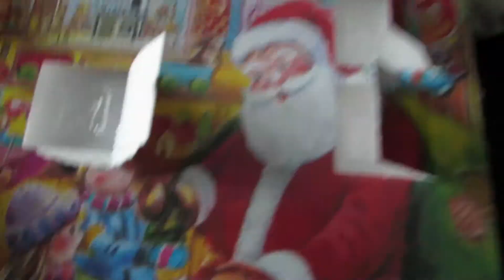OFICALLY SICK (DAY 474)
Not that I enjoy being sick, but I understand why now. Let's get better quick, it's almost Christmas! --TCE